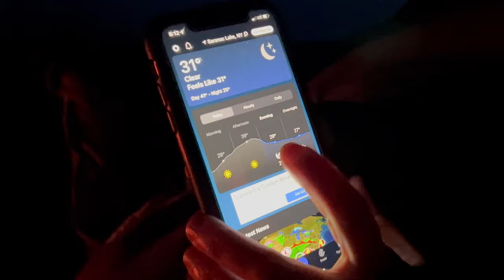The Most Loved Adirondack Campground: Fish Creek Ponds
Spend a day with Barb and I as we brave tent camping in cold weather and enjoy a short Adirondack canoe trip on opening weekend at one of the best places to camp in the Adirondacks - Fish Creek Ponds Campground in NY. We love camping in the Adirondack Mountains. I'm paddling a Placid Boatworks Rapidfire and my wife is paddling a Swift Cruiser 12.8 which are lightweight solo canoes.